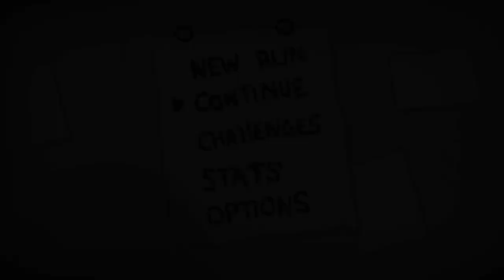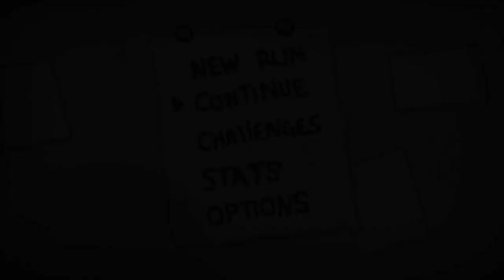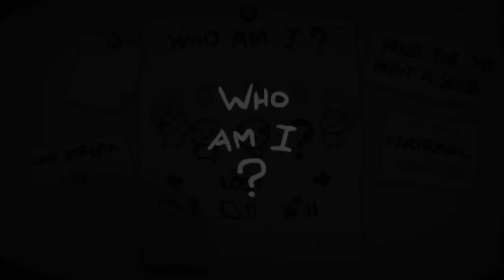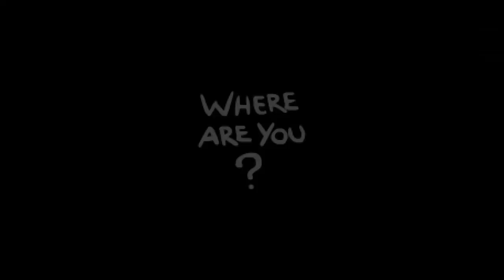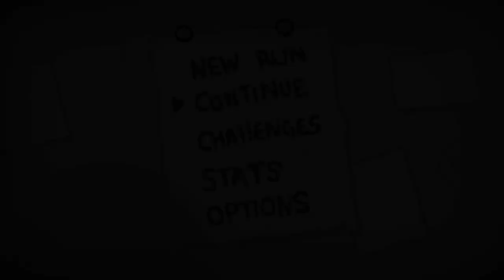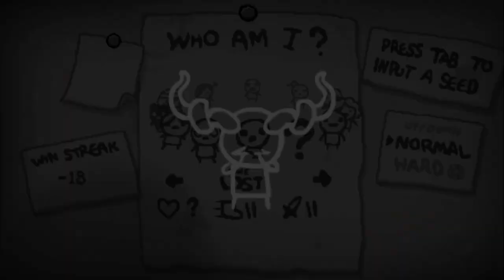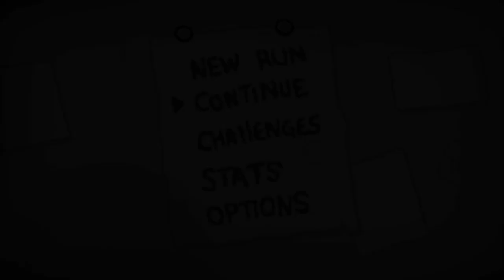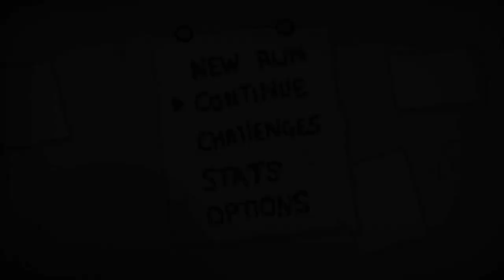The Binding of Isaac Rebirth - Ep. 31 - Borzalom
Középkori tortúrát idéző pillanatok.